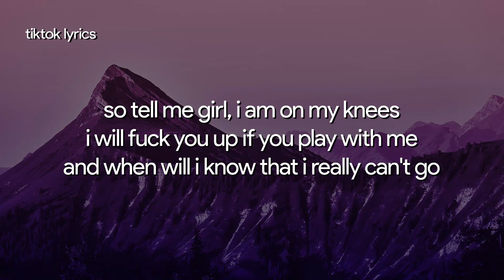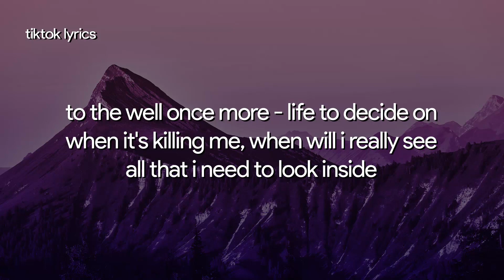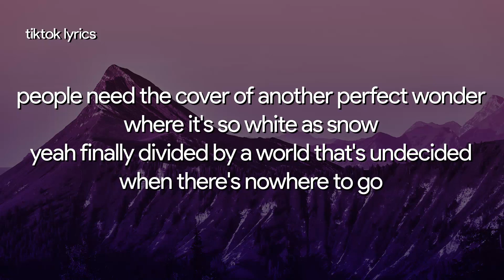hey whats up its 616 shawty bad af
hey whats up its 616 shawty bad af tik tok remix.